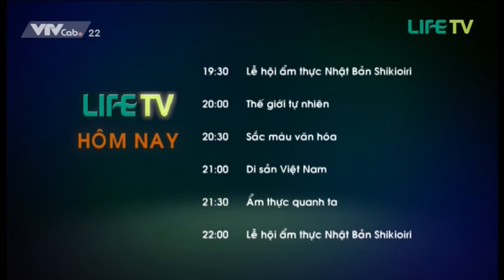VTVCab 22 - LIFE TV - GTCT BUỔI TỐI